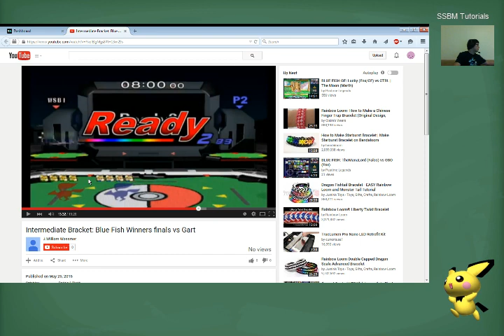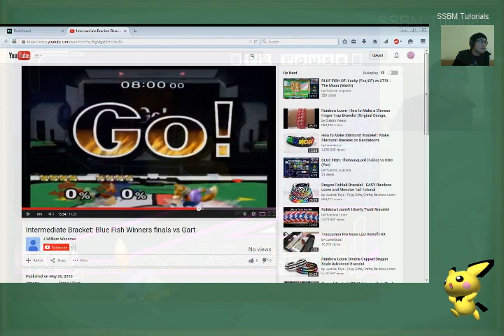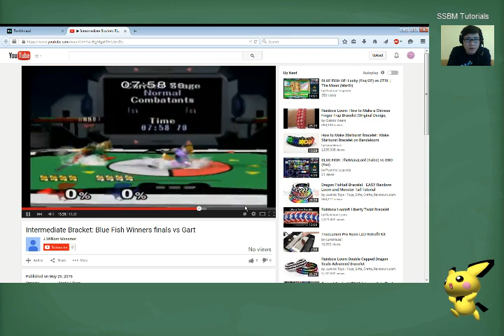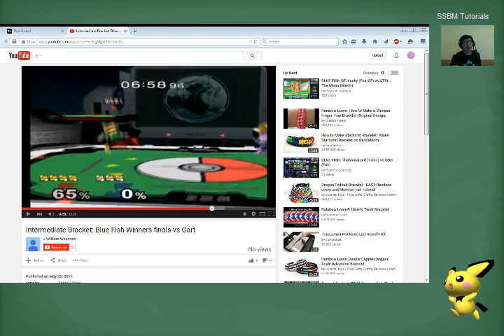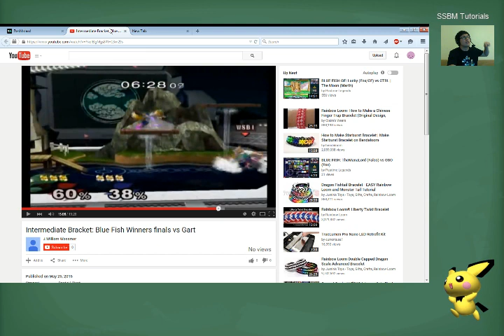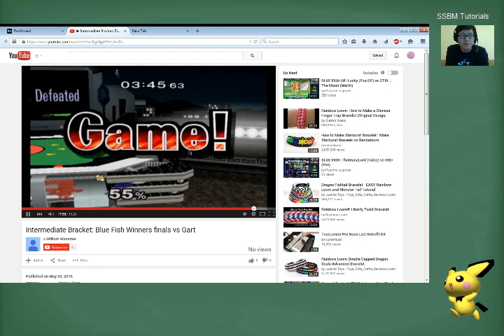Match Analysis - Blue Fish (Fox) vs Gart (Fox) - SSBM Tutorials